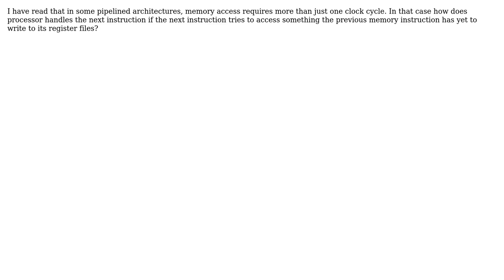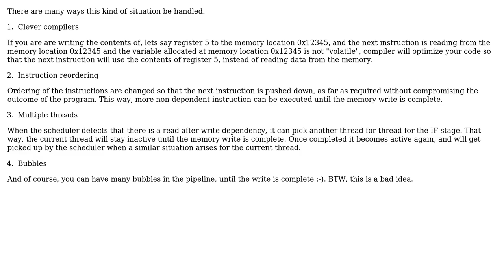CPU pipelining stages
With thanks & praise to God, and with thanks to the many people who have made this project possible! You are responsible for your own actions.